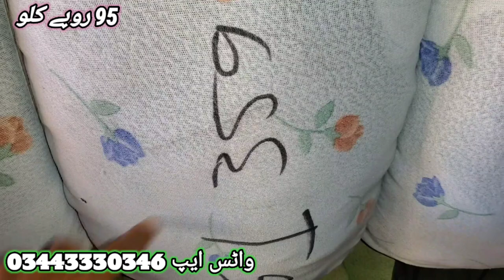Sher Shah Canada Sports & Winter Trouser Rs-95 Per KG | Preloved Winter Trouser | Sher Shah Market